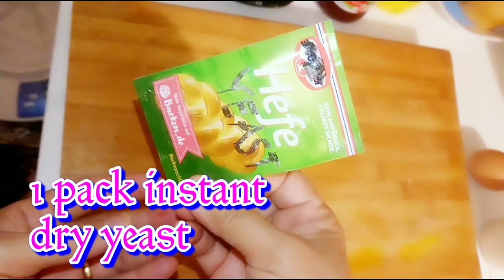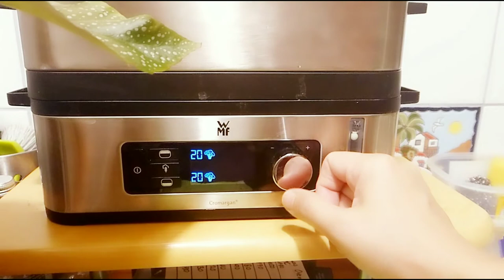NO BAKE BREAD? NO BRAKE PANDESAL?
This recipe of PANDESAL taste thesame like the one baked in a Standard Oven. In the end of this video, I compared Standard oven baked Pandesal and Oven toaster Pandesal. Please watch and be nice